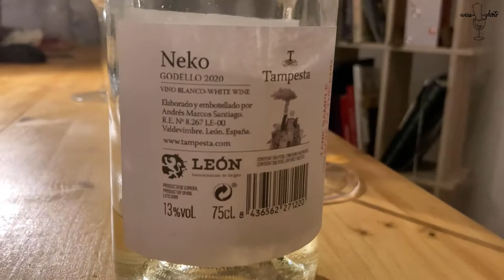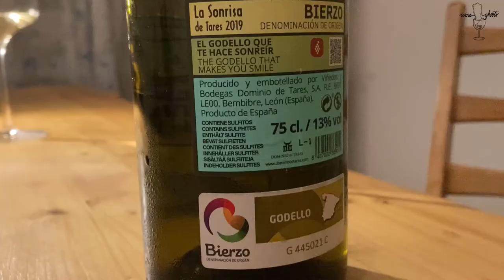Godello Wines Prove Spain's White Side to Shine! | Wine Ghosts Tasting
Spain is by far not only about fiery red wines and Godello is here to prove it! In this video, you’ll get a short, but tasty glimpse into the variety’s recent history, typical terroirs, and general tasting profile.
If you like this format and want to learn more about grape varieties and wine styles, consider leaving a recommendation in the holy comment section or write me directly. Thanks and Cheers!

Tasted wines:
1 - Tampesta: Nekko Godello 2020
2 - Dominio de Tares: La Sonrisa de Tares Godello 2019